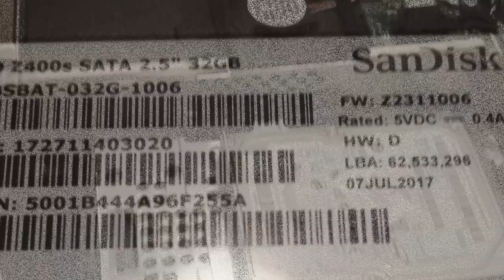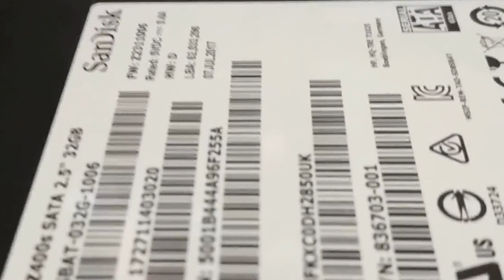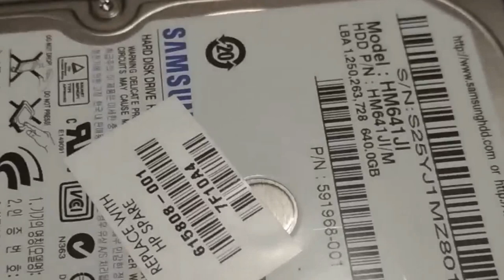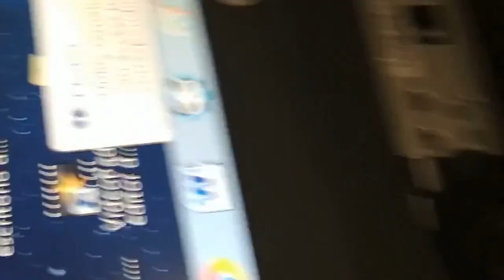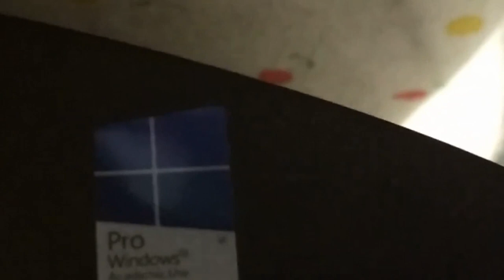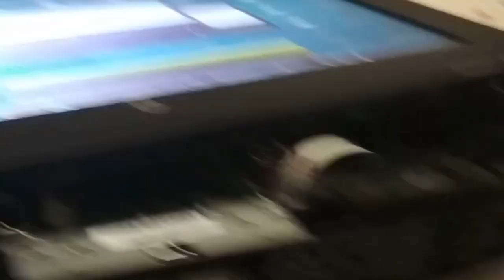Remplazo de disco duro HP 205 G3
aqui remplazamos el disco dura de una vieja conocida en el canal
así que de le camio su SSD por un HDD ya con e cual no tendremos problemas de espacio.